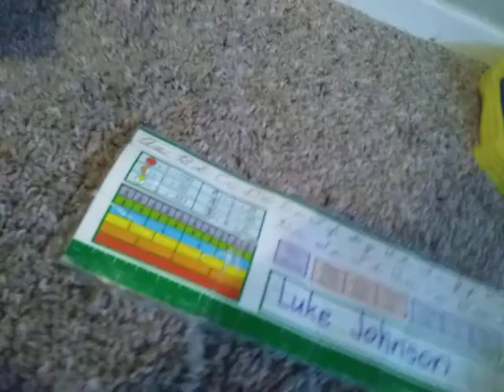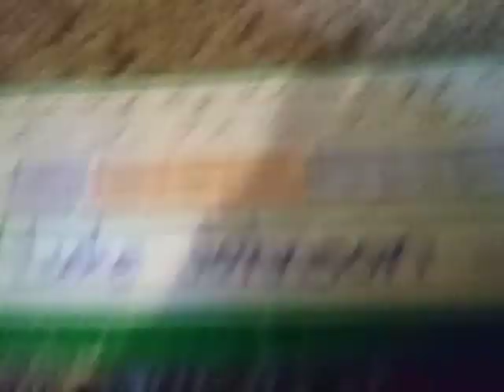Top 4 facts you probably didn't know about me